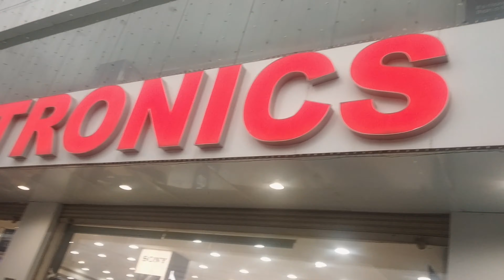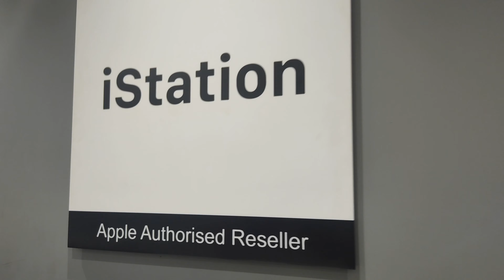Gifted myself an iPhone | iPhone vibes at 23 | iPhone 12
Hello

Here is an exciting video of me and my iPhone 12 at the age of 23

Love love
xoxo